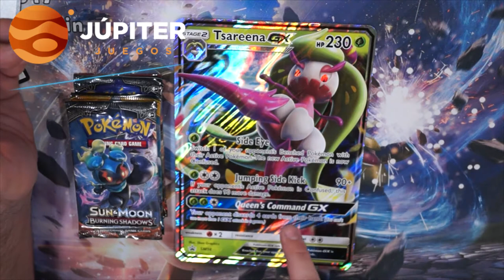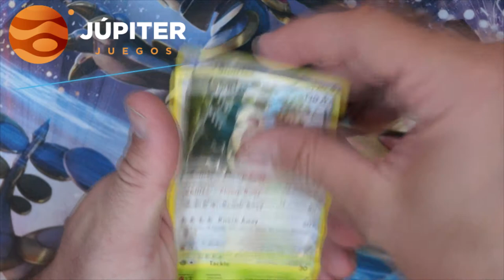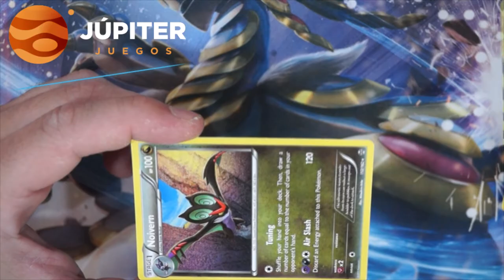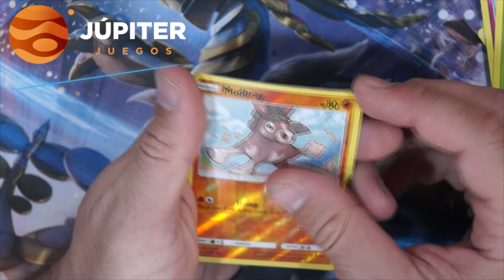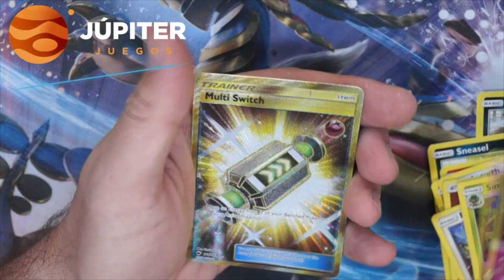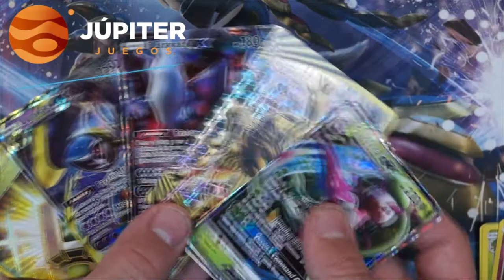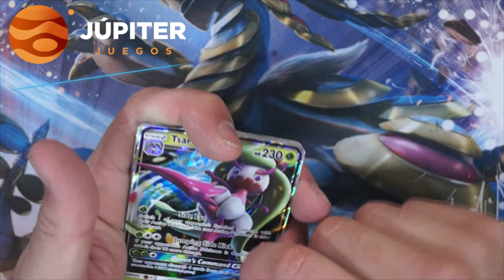APERTURA CAJA TSAREENA - UNBOXING TSAREENA BOX